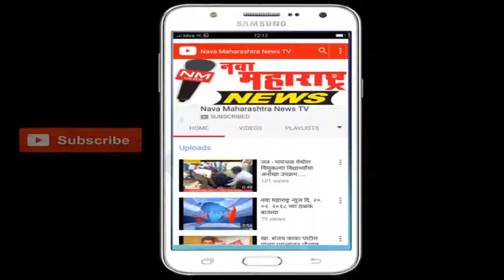विटा : भरती विद्यापीठ स्कूल तर्फे पूरग्रस्तांना मदत :नवा महाराष्ट्र न्यूज